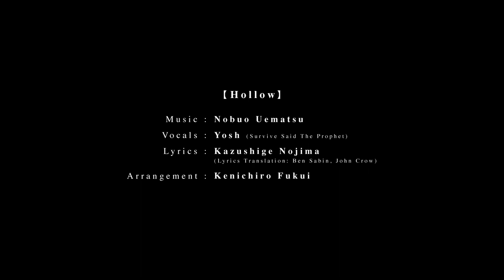FINAL FANTASY VII REMAKE Theme Song Behind The Scenes | PS4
Get a behind the scenes look of the recording of ‘Hollow’, the official theme song of FINAL FANTASY VII REMAKE.

 Theme Song ‘Hollow’ credits:
-          Vocals: Yosh (Survive Said The Prophet)
-          Lyrics: Kazushige Nojima / Translation: Ben Sabin, John Crow
-       Arrangement & Synthesizer Programming: Kenichiro Fukui

FINAL FANTASY VII REMAKE is coming worldwide April 10, 2020.